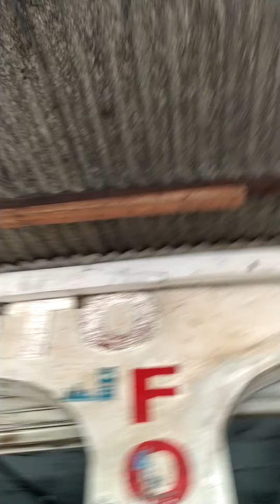ALHAMDULILLAH,..FotO CopY DoKumeN DuLU,25~02~2021,.